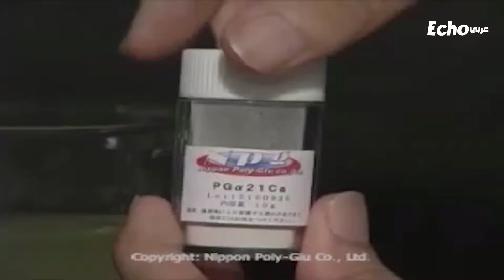ابتكار مادة كيميائية جديدة لتنقية المياه خلال دقائق